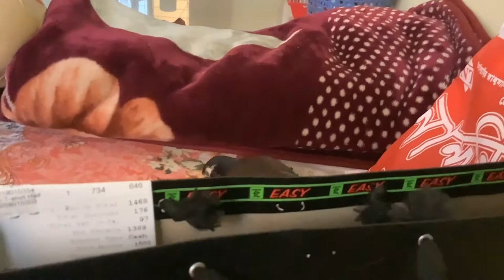Mituh The Common Mynah Bird